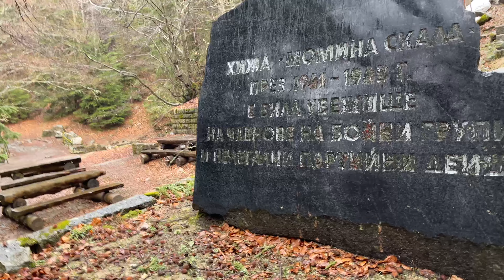Боянский Водопад и Золотой Мост в Софии, Болгария